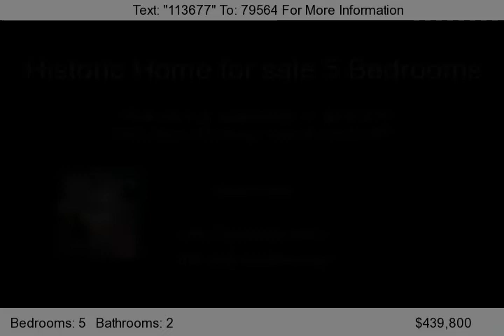1290 West 11th Street, Upland, CA 91786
According to an inscribed legend in the front steps, this is the "Casa La Firma," built in 1908 by E.M. Dillman. A historic photograph identifies the house at a subsequent date as the home of Lonnie Blanton. One of the most unique homes in Upland, the "Casa La Firma" is an outstanding & intact example of the American Foursquare style which characterized American homes from about 1894 t...